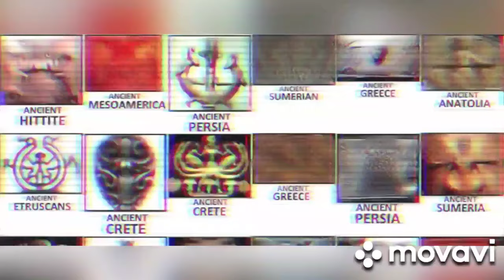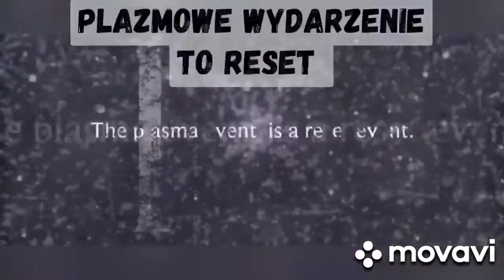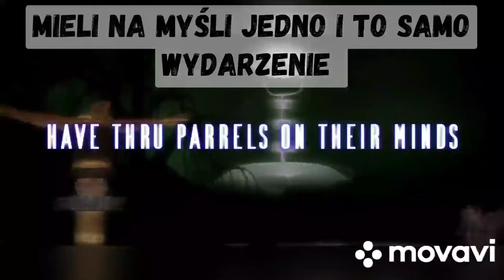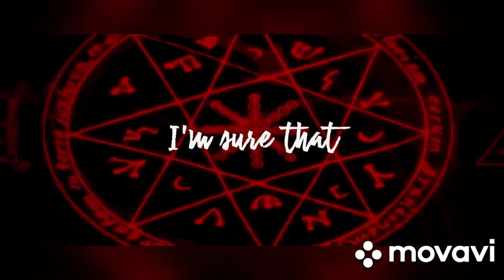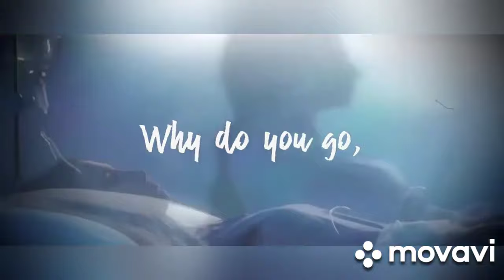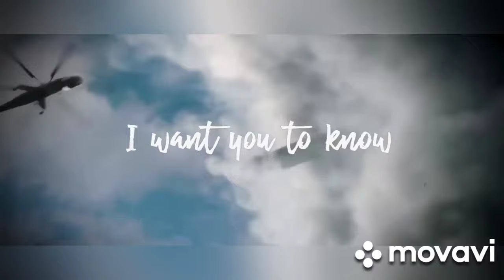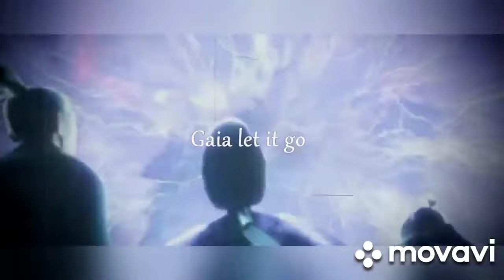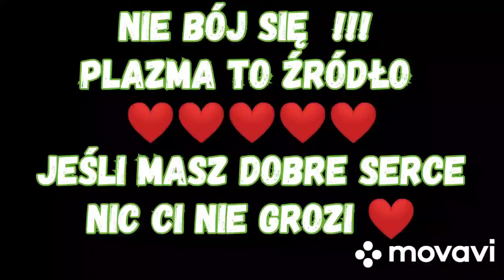Reset Cywilizacji czyli czym jest PLAZMA EVENT / SOLAR FLASH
Czym jest Wielki Błysk Słoneczny i co oznacza dla ludzkości?
Ta gigantyczna eksplozja energii, która będzie pochodzić ze Słońca, będzie miała postać fotonów lub cząstek światła. Kiedy te fotony dotrą do atmosfery ziemskiej, spowodują szereg zmian, zarówno fizycznych, jak i duchowych. Fizycznie błysk słoneczny może spowodować zakłócenia w sieci energetycznej, satelitach i innych systemach elektronicznych. Duchowo uważa się, że energia z błysku słonecznego wywoła masowe przebudzenie, prowadząc do zmiany świadomości na Ziemi.

Uważa się, że błysk słoneczny jest związany ze zmianą świadomości na Ziemi. Według Galaktycznej Federacji, Ziemia przechodzi obecnie proces wznoszenia, przejścia z trójwymiarowej rzeczywistości do pięciowymiarowej rzeczywistości. Ta zmiana charakteryzuje się wzrostem świadomości i większą świadomością naszych wzajemnych powiązań ze wszystkimi rzeczami. Wielki Błysk Słoneczny jest postrzegany jako katalizator tej zmiany, ogromny napływ energii, który przyspieszy proces wznoszenia.

Podsumowując, niezależnie od tego, czy Wielki Błysk Słoneczny jest znakiem czasów ostatecznych, czy katalizatorem duchowego przebudzenia, jasne jest, że żyjemy w czasie wielkich zmian i przejść. Przygotowując się do Wielkiego Błysku Słonecznego, ważne jest, aby pamiętać o roli pracowników światła i przywódców duchowych w prowadzeniu ludzkości przez ten proces. Razem możemy zapoczątkować nową erę pokoju, miłości i harmonii na naszej planecie.